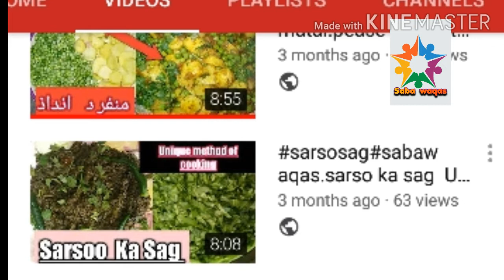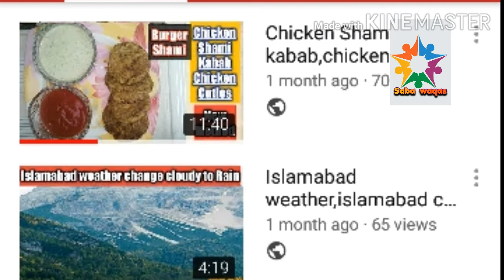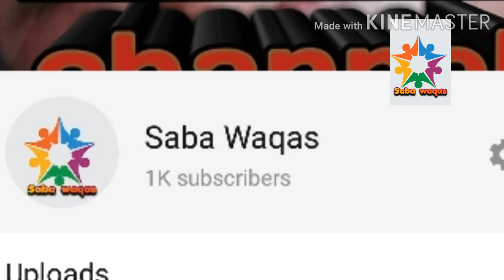My 1K is completed now.Thanks for all my all subscriber who support and watch my videos.